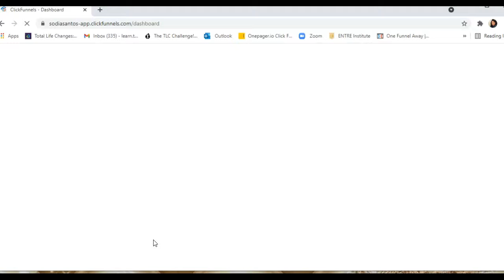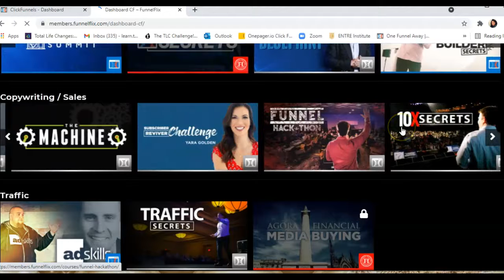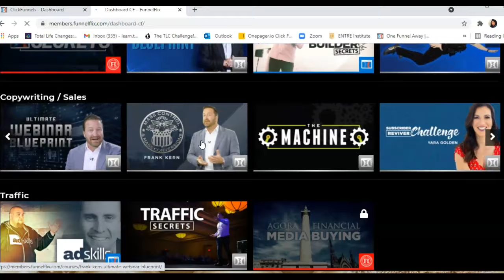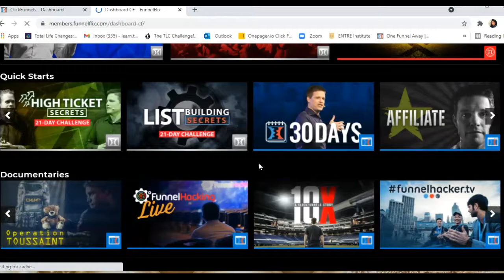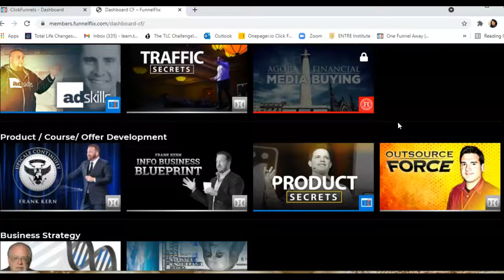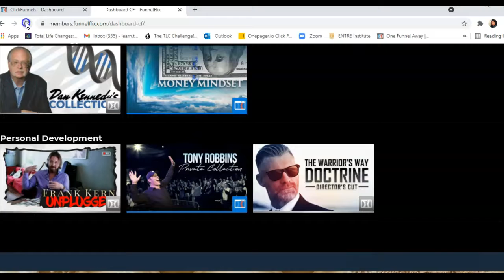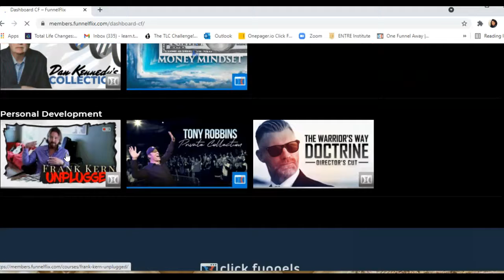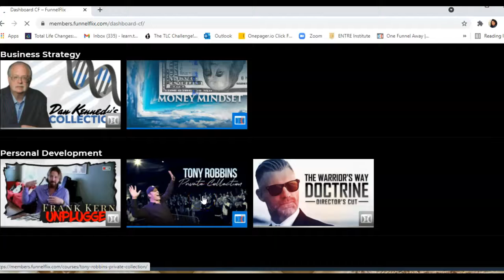Check Out FUNNEL FLIX Inside of Click Funnels! It's sooo Amazing!! Russel Brunson Creation!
The Entrepreneur Resurrection!
What If You Lost EVERYTHING And EVERTHING / EVERYONE Was Relying On You To Get It All Back? What Would You Do? What Steps Would You Take? Here's How You Can Get It All Back In Just 30dys! In 30 Days You Can Regain / Redeem / Restore Your Business! Yes! It's Possible!
(((DOWNLOAD MY ONE PAGER NOW))) ((CLICK ON LINK BELOW))))

(((CLICK THE LINK BELOW AND BEGIN THE JOURNEY TO ULITIMATE BUSINESS GROWTH AND SUCCESS!!)) You Are Just 1 Click Away From Success!!
***For On- Line Businesses CLICK THIS LINK BELOW and Join!!!

***For Any Non On- Line Business CLICK THIS LINK BELOW and Join!!!